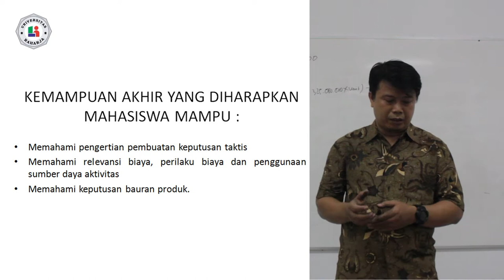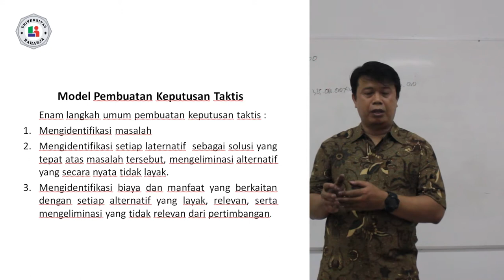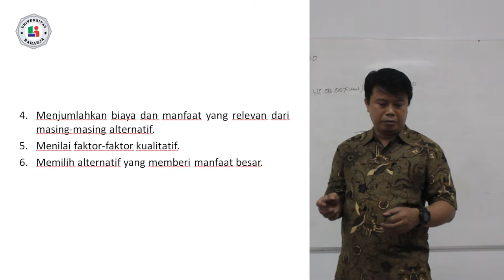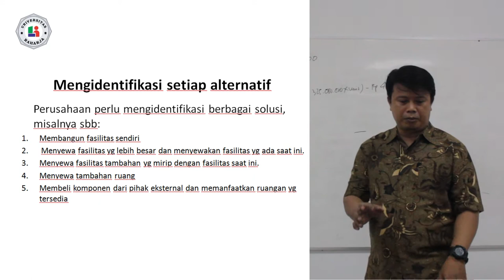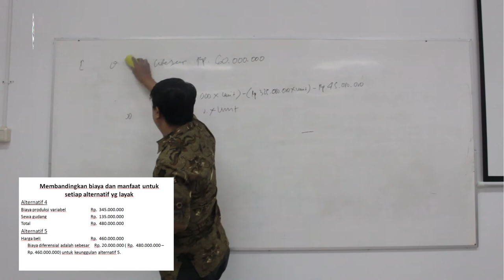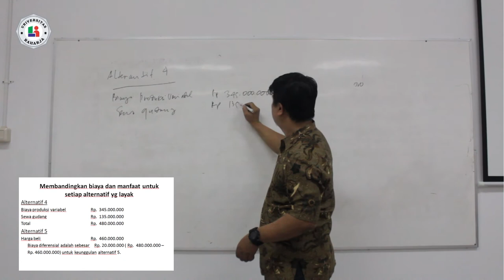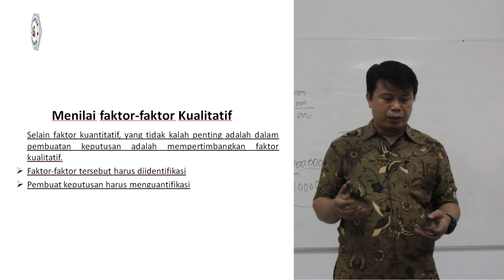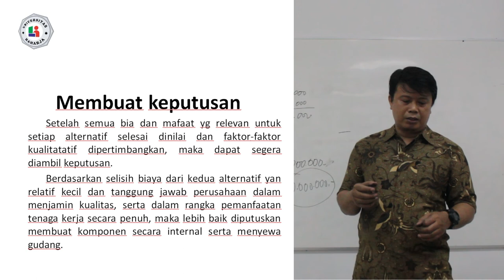Pertemuan 10, Matakuliah Akuntansi Manajemen, Universitas Raharja